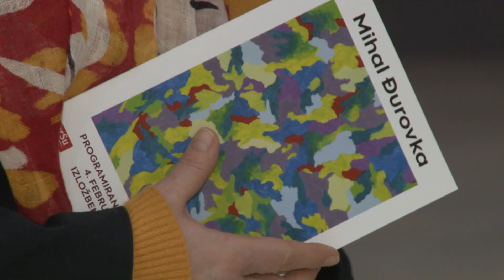Izložba Mihala Đurovke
Izložba Mihala Đurovke - „Programiranje osećaja u boji“ je otvorena u četvrtak, 4. februara u 18h u izložbenom salonu Kulturnog centra Zrenjanina. Izložba sadrži oko 40 slika različitih formata rađenih tehnikom - ulje na platnu.